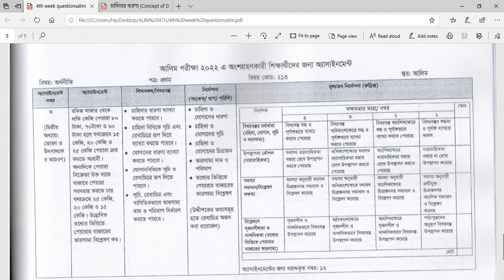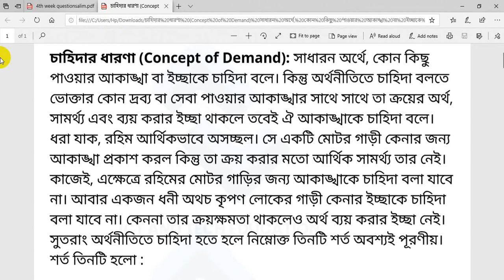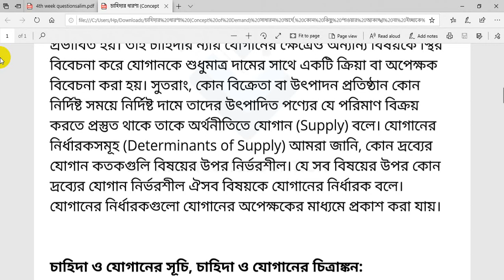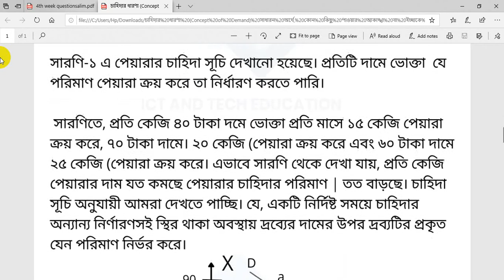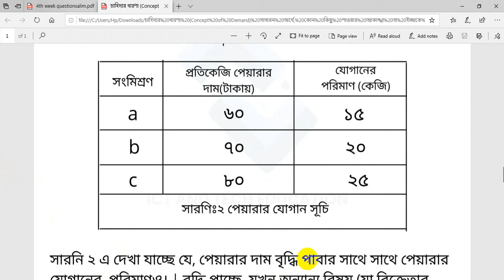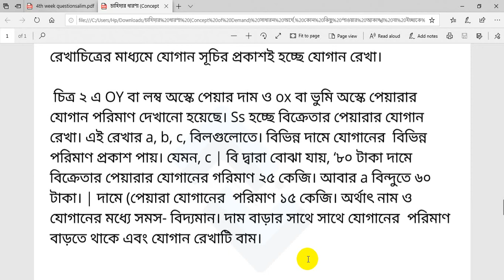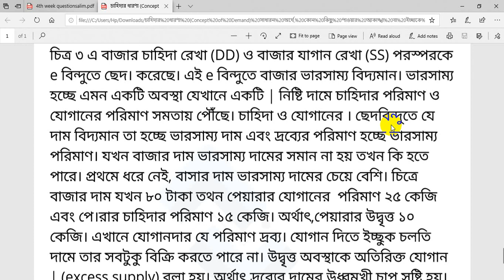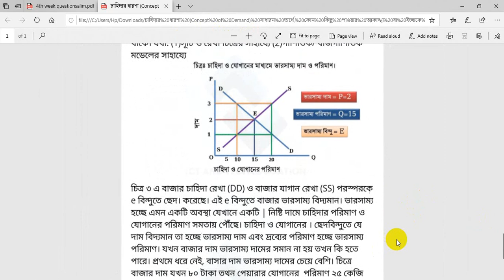Alim 4th week Economics Assignment | HSC 2022 Class 11 4th Week Economics |আলিম ৪র্থ সপ্তাহ অর্থনীতি